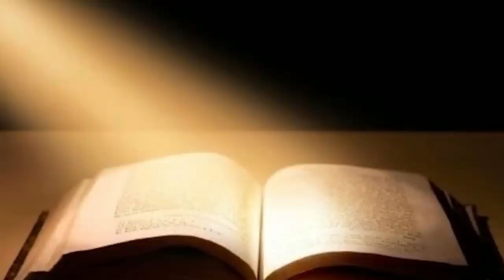CAFE CON VOZ | "No nos cansemos de creer en la fuerza de la verdad y de la justicia"